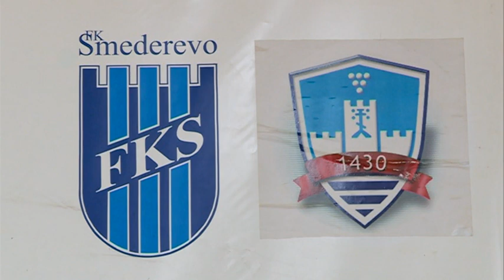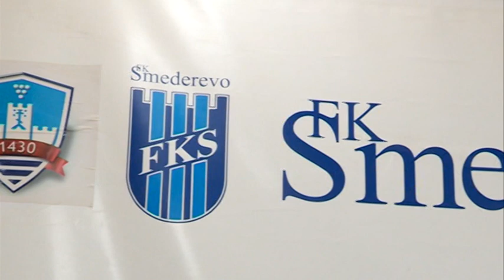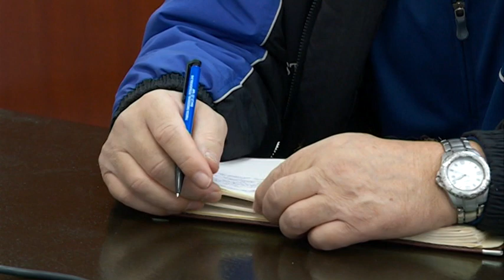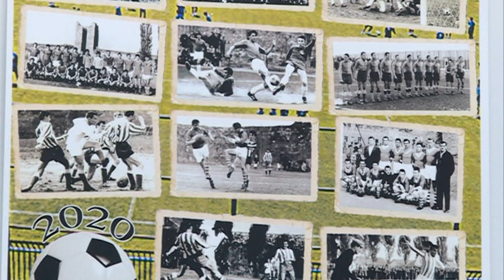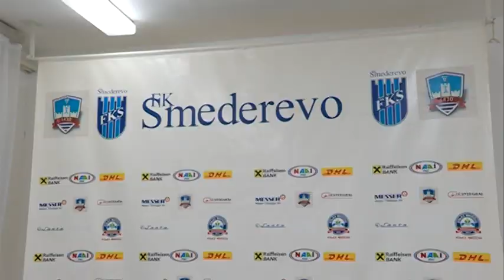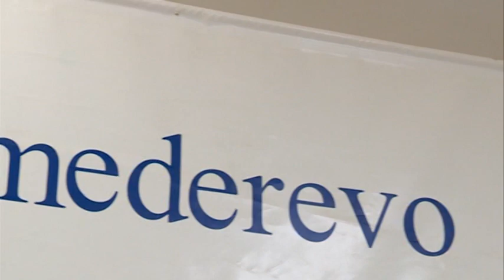OGNJEN KOROMAN NOVI TRENER FK SMEDEREVO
Koroman zamenio Vučićevića na klupi oklopnika